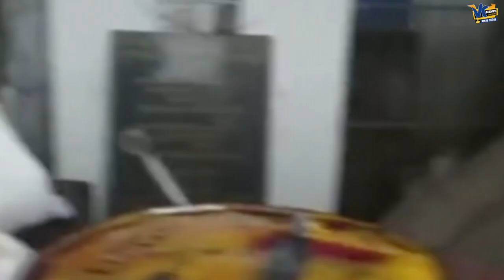सावधान ! आपकी कार-बाइक में डलने वाला मोबिल ऑयल नकली है?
VK News MPis Hindi News Web channel specially made for viewer of Madhya Pradesh. update youself with latest news  and all the information regarding Madhya Pradesh. We Focuses on Breaking News, Politics, Entertainment, social issues of Madhya Pradesh, We also cover a ground zero of madhya pradesh Politics & politicians.